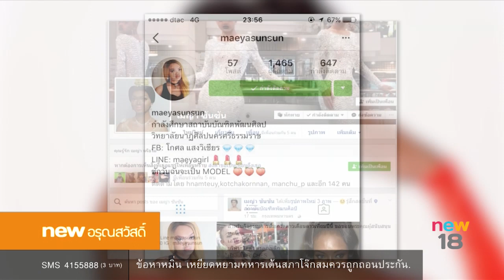นิวอรุณสวัสดิ์ ช่วงที่ 5 | 17ส.ค.60 | new18